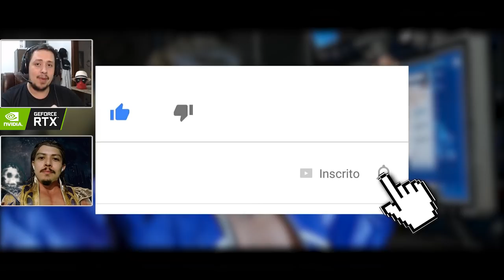MORTAL KOMBAT: TEREMOS UM NOVO SHAOLIN MONKS NO FUTURO? ED BOON COMENTA A RESPEITO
Hoje comentamos sobre uma entrevista da IGN com o Ed Boon, que comenta sobre a possibilidade de desenvolvimento de um novo shaolin monks para o Mortal Kombat, a remasterização do primeiro, ou até outro jogo que foge do gênero luta baseado neste universo.

Nosso PC Gamer:
SSD: TeamGroup T-Force Delta 500gb
VGA: NVIDIA GeForce RTX 2060
Fonte: Corsair TX850 W
Proc: Intel Core i7 4790k 4.0Ghz